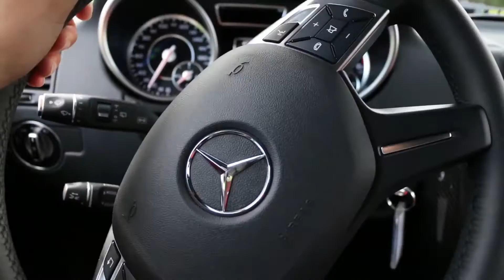White Gwagon RB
Promotional video for Mercedes Benz G-Class G63 AMG AWD